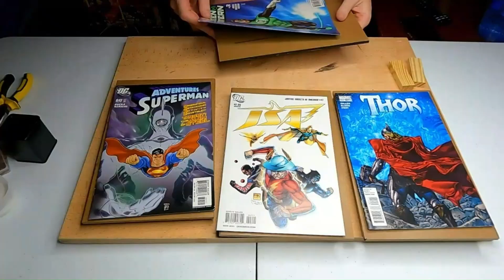Green Lantern - Todd the Bod Makes Epic Art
Greetings, art enthusiasts! Join me, Todd the Bod, in this exciting artistic journey inspired by the Green Lantern, my all-time favorite superhero. Green Lantern, with his indomitable willpower, has always been a symbol of perseverance for me. In this video, I channel that same determination into my artwork.

For this piece, I've chosen to pay homage to Hal Jordan. I aimed for a minimalist approach, using only green tissue paper to create a vibrant aura and depict the ring's flight path. But let me tell you, cutting tissue paper with a brand new X-Acto knife is a challenge! The delicate nature of tissue paper can quickly dull those razor-sharp blades.

Witness the creative process and the magic of art come to life as I craft this Green Lantern-inspired piece. Just like Hal Jordan, I believe that willpower can conquer any obstacle, even the intricacies of artwork.